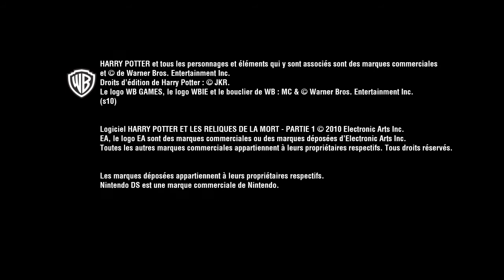[Trailer] Harry Potter et les reliques de la mort - Partie 1 DS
Bande annonce de Harry Potter et les reliques de la mort - Première partie.
Retrouvez toute l'information sur vos jeux vidéos préférés ou venez les échanger